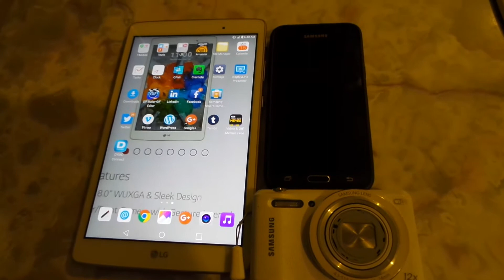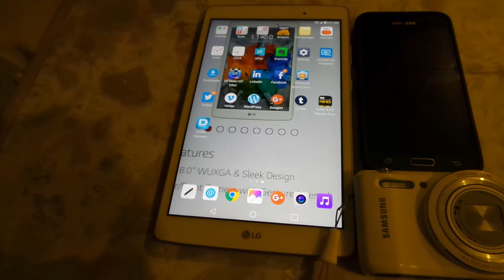January 25, 2018